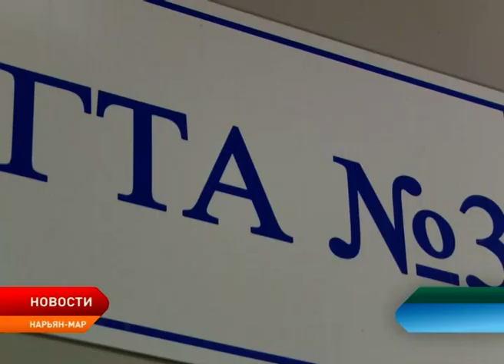Энергетики принимают поздравления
В самый короткий световой день в году, 22 декабря, энергетики России отмечают свой профессиональный праздник. Накануне сотрудников Нарьян–Марской электростанции поздравили представители исполнительной и законодательной власти города и округа.